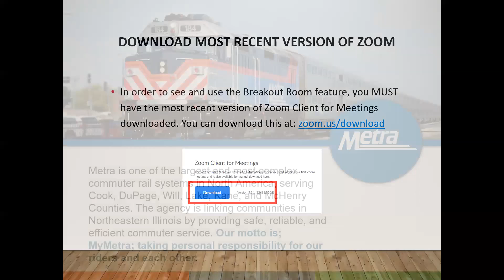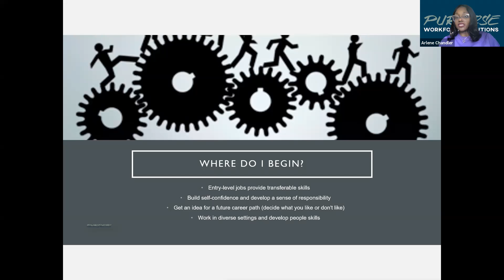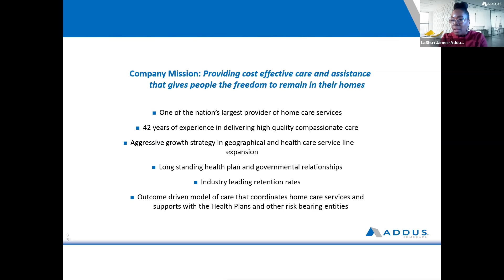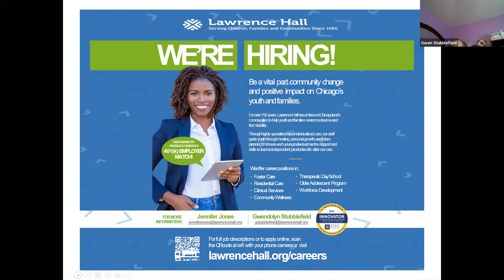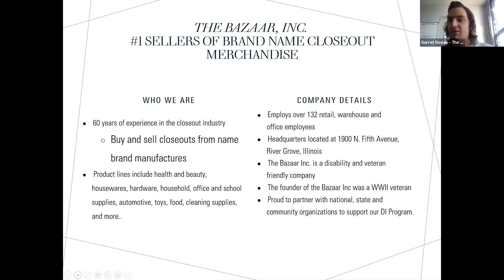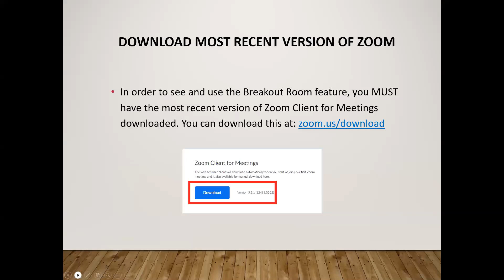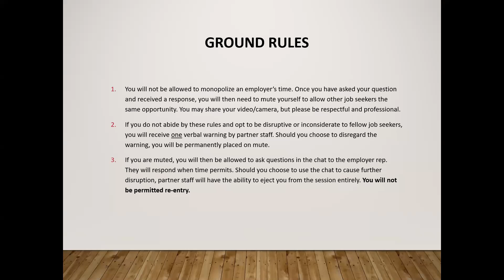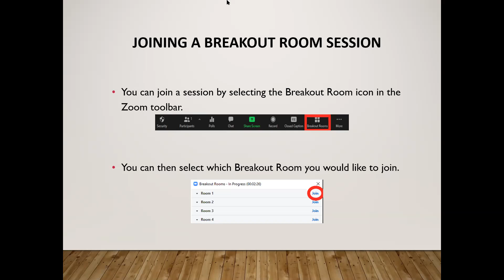Coalition of African American Leaders Virtual Job Fair - Employer Panel & Breakout Rooms - 10/27/21